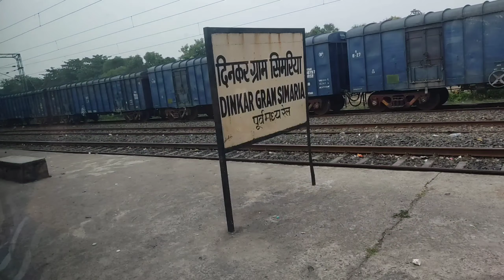Darbhanga To Kolkata Travelling Vlog | Enjoy the journey | By Sonu Show ss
This vlog is all about travelling from darbhanga to Kolkata by Train.. I tried to represent my vlog in best way so that it can make my audience feel comfortable..
I will try to improve my vlog more in next video.
Till then enjoy my this vlog and keep loving and keep sharing with your friends. 🙏❤